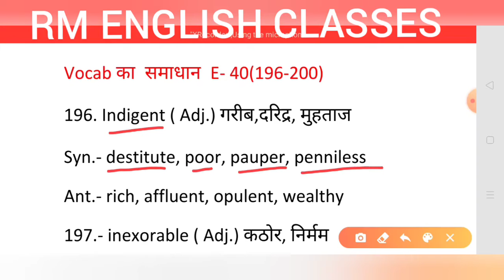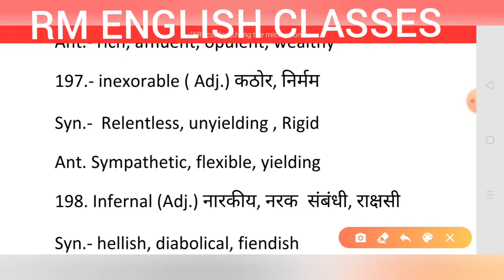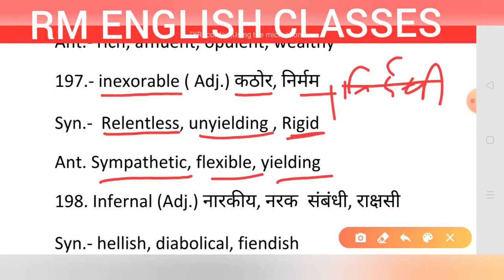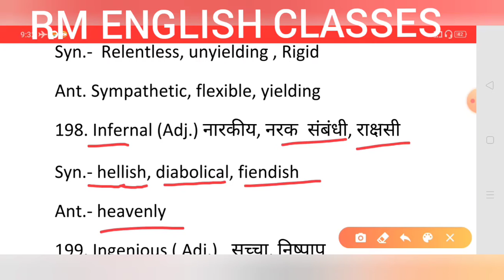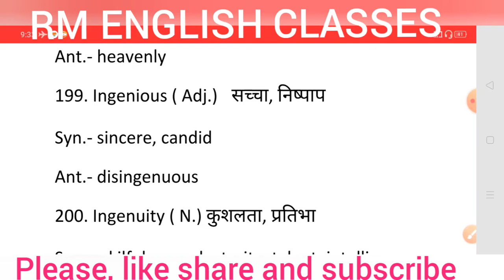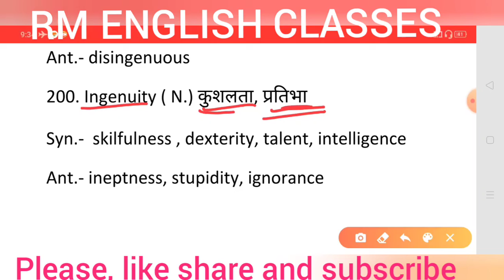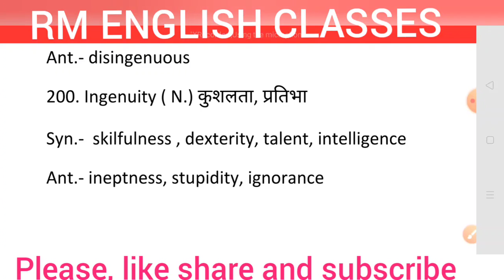Vocab समाधान Ep -40 Synonyms and Antonyms For SSC, TGT,PGT, LT, Tet, Supertet &others by Ramesh Sir